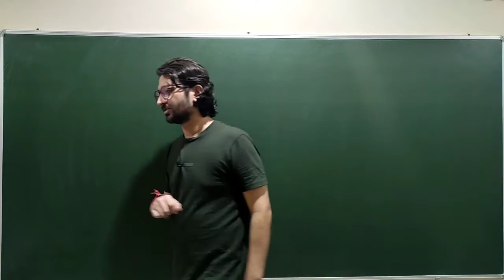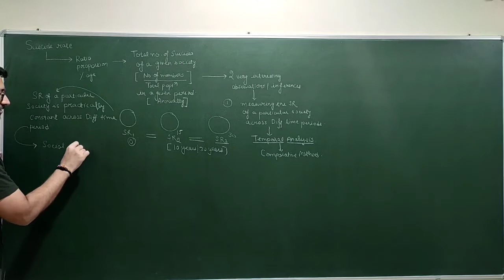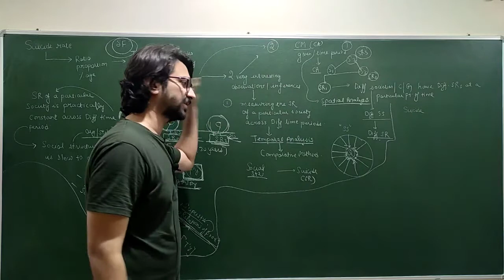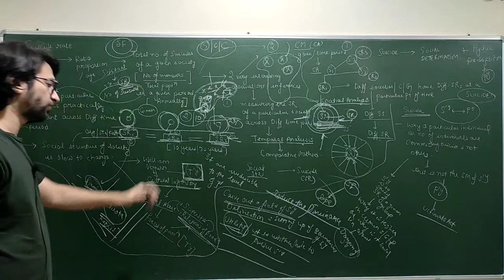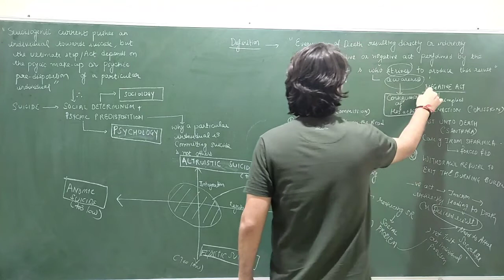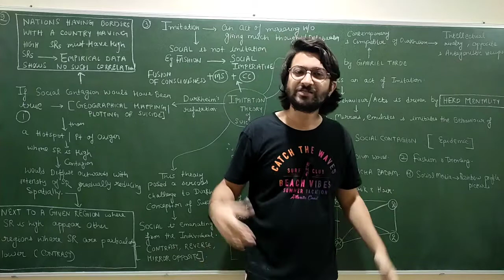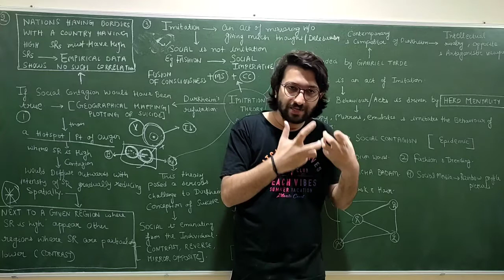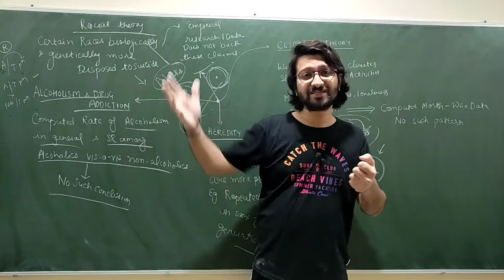Lec 26: Theory of Suicide (Part-II) | Emile Durkheim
1. The Sociological perspective on Suicide as propounded by Emile Durkheim in his famous book written in 1895 Le Suicide.
2. Durkheim refuted the existing perspectives on suicide predominant among them being the psychological perspective on suicide and the Theory of Imitation of Suicide put forward by hus intellectual opponent Gabriel Tarde.
3. Durkheim argues that Suicide is a social fact and is driven by suicidogenic forces of Integration and regulation.
4. He further classifies the suicide into four different categories namely Egoistic suicide, Anomic Suicide, Fatalistic Suicide and Altruistic Suicide.